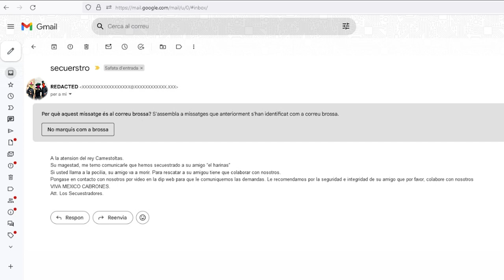LA REUNIÓ - CARNAVAL AGRAMUNT 2024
✍🏼 LA REUNIÓ ✍🏼

⏰ És l’hora de tornar a la normalitat. Els dòminos, la reina Xurripampi i el rei Carnestoltes es reuneixen després de les vacances de Nadal per encarar el millor carnaval de les terres de ponent.

🕵🏻‍♂️ Però… qui falta en aquesta taula?😨